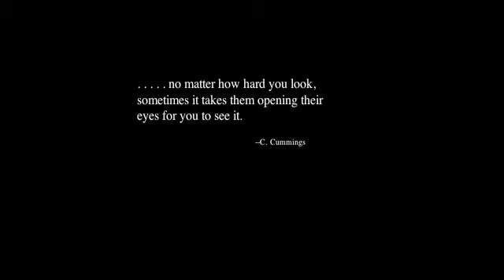"Eyes"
One of the most famous pictures ever captured by National Geographic magazine. The picture is of an Afghani woman named Sharbat Gula. Her eyes tell her whole life's story. This is one of the most beautiful pictures I have ever seen.